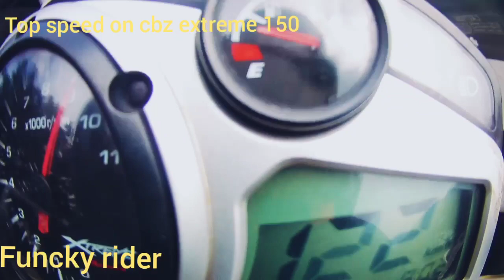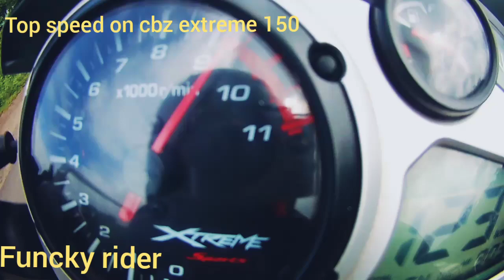Top speed on cbz extreme 150